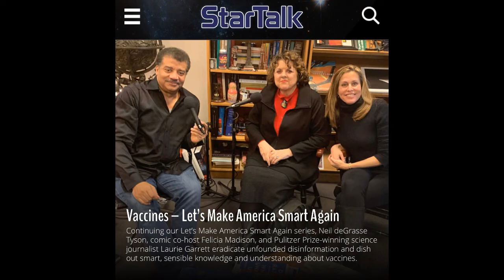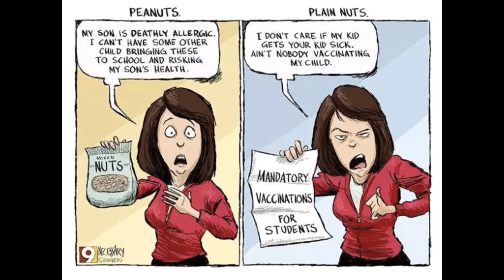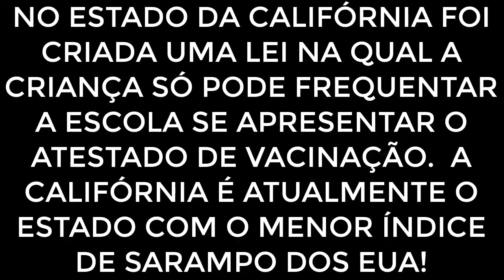Repost! Eu avisei!! A importância da vacinação, tradução de um StarTalk® com Neil deGrace Tyson